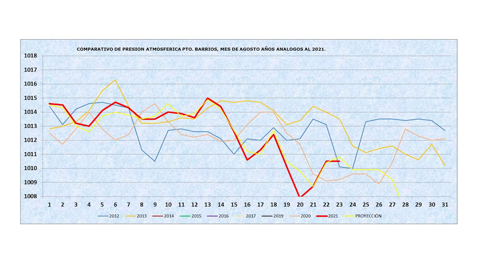CONDICIONES DEL TIEMPO PARA EL LUNES 23 DE AGOSTO 2021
INSIVUMEH Prevención para una Mejor Nación